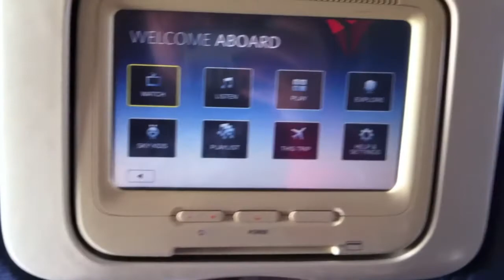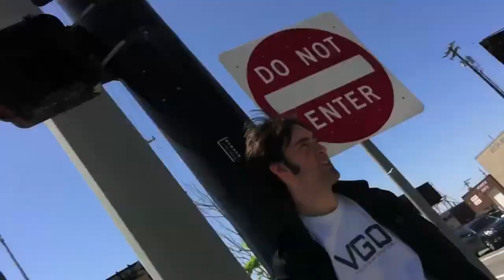Chasing Marsupials 005: Salt Lake City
The Austins are on the guest list for The Wombats show in Salt Lake City on May 5th, 2012. I personally think it was the single greatest show I have ever been to in my life. So high energy and amazing.

I went on an amazing journey while I followed my favourite band, The Wombats, around the US this spring.